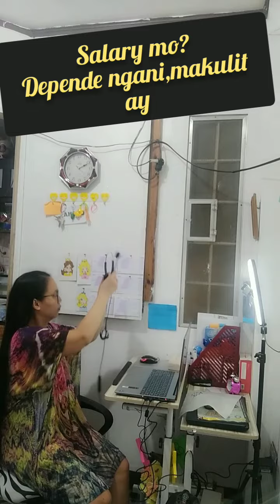eslteacher esltutor esl workfromhomemommy earnmoneyonline